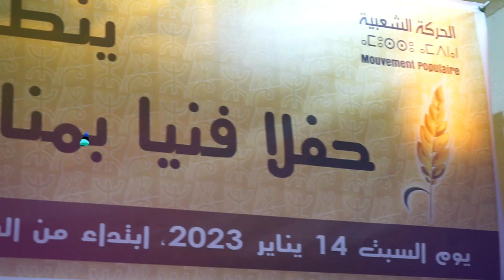محمد اوزين يفجرها في حفل فني بمناسبة السنة الامازيغية . 20 مليار خصصت للأمازيغية ماشفنهاش فين تصرفات